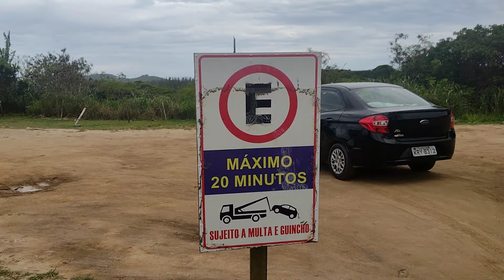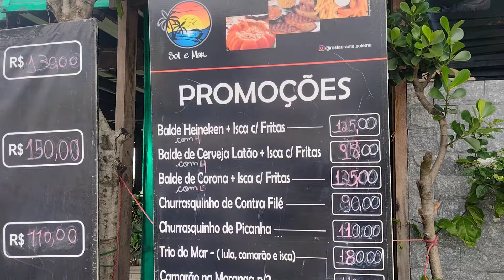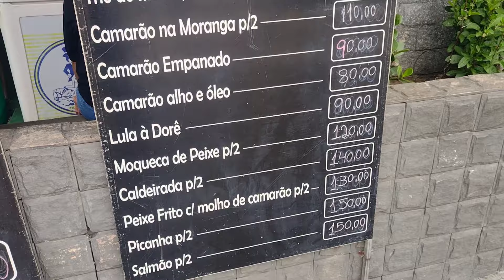ARRAIAL DO CABO É INEXPLICÁVEL! Só vindo mesmo para sentir esta emoção. Assista até o fim.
Arraial do Cabo com roteiro de 1 dia do que fazer nas férias e vendo o pôr do sol mais lindo.